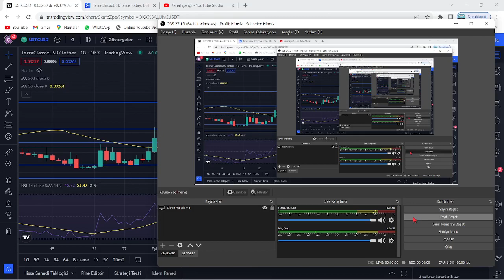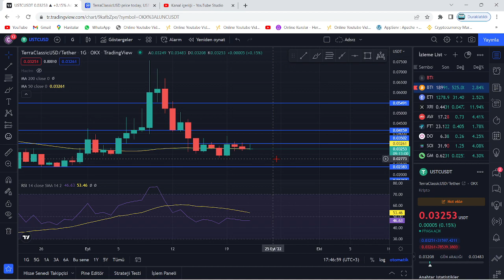TERRA LUNA ACİL!🚀LUNC USTC GERİ ÇEKİLME NEREYE KADAR SÜRECEK?🔥LUNC COİN YÜKSELİŞİ NERDEN BAŞLIYOR!?🚀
Bu videomuzda kripto borsalarında oldukça popüler bir coin olan Luna(Terra Luna) coin'i inceledik. Sürekli bir artış sağlayan ve stake, elde tutma oranı en büyük coinlerden olan Luna'nın teknik analizini gerçekleştirdik. Luna coin'in destek ve direnç noktalarını belirterek kısa, orta ve uzun vade hedeflerinden söz ettik. Luna alım ve satım noktalarını belirleyerek, hangi noktadan almalıyız? Gibi sorulara yanıt olmaya çalıştık. Luna, an itibariyle 0.02 dolar fiyatlarına kadar günler içinde tarihi bir geri çekilme yaptı. Son gelişmelerle birlikte luna binance tarafından delist edildi iddiaları ve Luna'daki arz artışı hakkında konuştuk. Son gelişmelerle birlikte Luna önce tamamen Binance tarafında delist edildi ve hemen akşamına yeniden listeleyeceklerini duyurdular. Ayrıca anlık olarak Terra ağı durdurulmuş durumda. Son gelişmelerle birlikte ünlü kripto borsası FTX ve crypto.com bugün saat 19.45'de terra luna'yı delist edeceklerini belirttiler. Son dakika gelişmeleriyle birlikte terra luna'nın tamamenn kapatılması ve ethereum ceo'su vitalik buterin'in luna çağrısı hakkında konuştuk. Terra Luna ekosistemi çatallamaya gidiyor ve eski luna luna classic olarak devam etmek şartıyla yerine yeni bir ekosistem ve yeni bir coin geliyor. Son gelişmelerle birlikte Terra Ceo'su Do KWon, Güney kore meclisine çağrıldı. Brandt'den şaşırtan bir luna yorumu geldi ve çatallama konusunda kuruldan red bekleniyor. Son gelişmelerle birlikte Coinbase, WLUNA ve USDT'yi 27 MAyıs 12.00 tarihinde işlemlerini durduracağını açıkladı. Son gelişmelerle birlikte terra 2.0 ve çatallam konusunda 7 gün sürecek oylama başladı. Do-kwon'un terralabs'ı çöküşten günler önce feshi, biliyor muydu sorusunu akıllara getiriyor. Bu videoda yatırım tavsiyesi verilmemiştir. Güney kore tarafından Do Kwon'a 79 milyon dolar ceza kesildi ve hali hazırda the moon, twitter'dan 7 trilyon arzla 1 dolar mümkün mü? tweetini atarak Cz gibi yakım istediğini belirtti. Son gelişmelerle beraber do-kwon terra 2.0'da şaşırtan bir değişime gitti ve 3 büyük borsa olan upbit, bithumb ve coinone'dan luna'ya delist kararı çıktı. Son dakika haberiyle beraber do kwon, luna'da yakım yapılmayacağını belirtti. 22 MAyıs itibariyle Cz, redditte soru cevap etkinliği yaptı ve sorularda luna da vardı. Luna'da son dakika haberiyle MEXC borsası luna yakmak için oylama başlattı. Oylama twitter'da sürüyor. Güney kore yaptırımlarıyla Upbit, Hotbit ve coinone dahil 5 kore borsası tazminat ödeyecek gibi duruyor. Ayrıca kore polisi luna vakfının para zimmetlediği iddiasıyla fonlarının durdurulmasını talep etti. Do Kwon, twitter'da yaptığı paylaşımla Terra 2.0 için inşa edilen phoenix finance borsasını duyurdu. 25 mayıs tarihi itibariyle Binance topluluğa uyacağız tweet'i ile lunayı listeleyeceğini ima etti. Bybit de yarın 09.00'da(26 mayıs) Luna'yı lunc olarak değiştirecek ve terra 2.0 an itibariyle geliyor. Binance, 31 MAyıs saat 11.34'te luna v2 listeleyecek. Eski luna(Lunc) an itibariyle Binance'da listelendi ve fiyatı günlük zirvelerde. Alım satıma 12.30'da açılacak. Son gelişmelerle fatman bir stablecoin sürüleceğini iddia etti. Son gelişmelerle birlikte ustc stablecoin'i arzının %10u tek seferde yakıldı.